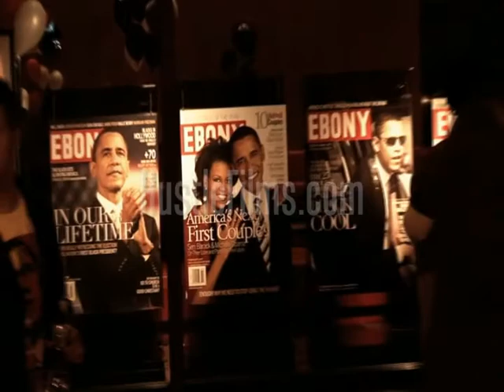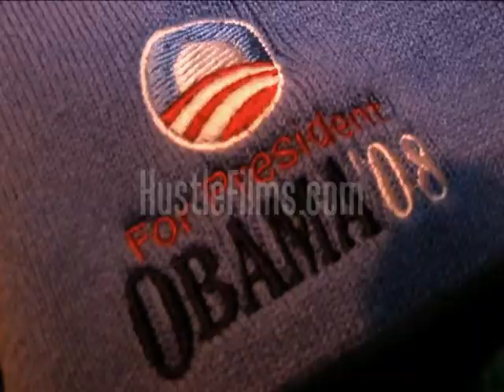Obama Rally "Election Night Chicago"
Thousands of people gather for the historic night at the Obama Rally in Chicago's Grant Park on election night November 04 2008. The full raw HD video is available as stock footage to be used for documentaries and editorial purposes. Go to HustleFilms.com to learn more.